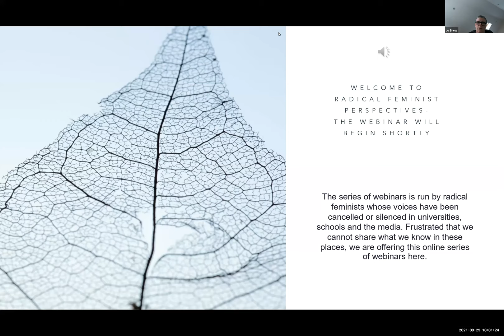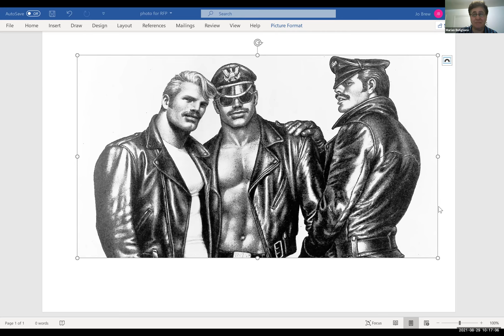"Unpacking queer politics" - a discussion with Sheila Jeffreys (the author) and Marian Rutigliano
This series of webinars is run by radical feminists whose voices have been cancelled or silenced in universities, schools and the media. Frustrated that we cannot share what we know in these places, we are offering this online series of webinars here. Enjoy!